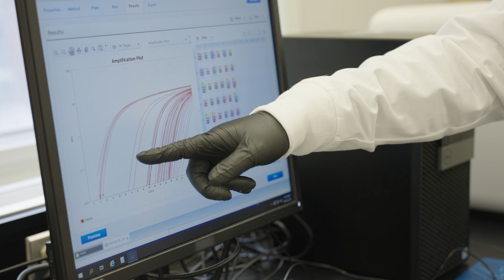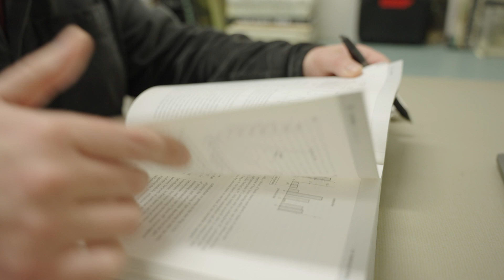Occupational Video - Biologist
Biologists study living organisms in natural (or altered) ecosystems and to manage natural resources. They work in such diverse fields as aquatic biology, marine biology, botany, environmental impact assessment, microbiology, land reclamation and remediation, wildlife management, and zoology.

Find more details on what it's like to be a biologist